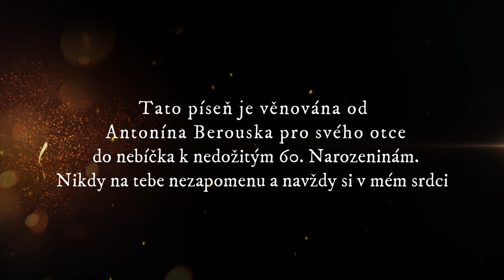Antonín Berousek - Srdce pláče ( Accordion cover )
Nahráno ve studiu Kyp Records